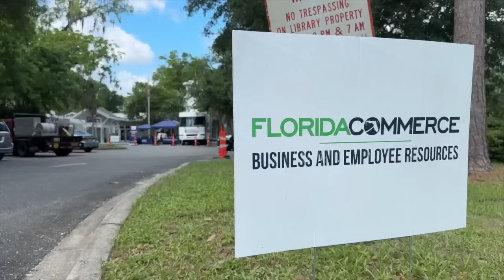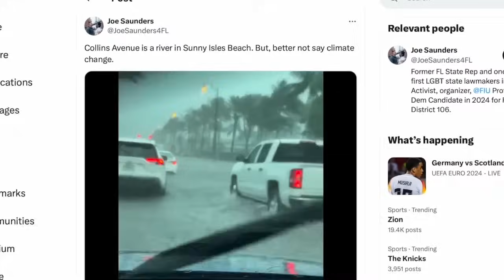Gov. DeSantis, state emergency officials visit Broward County after severe flooding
Gov. Ron DeSantis on Friday visited Broward County where he surveyed some of the damage after severe flash flooding.